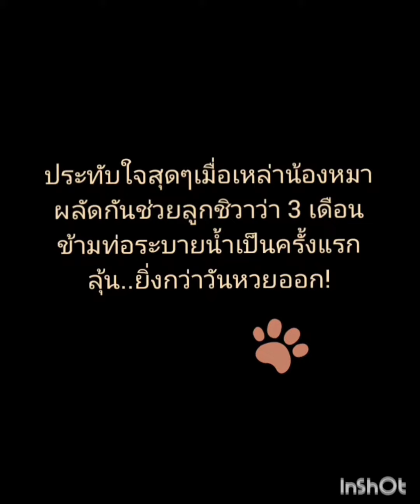สร้างความกล้าภายในใจอย่าง ชิวาว่า